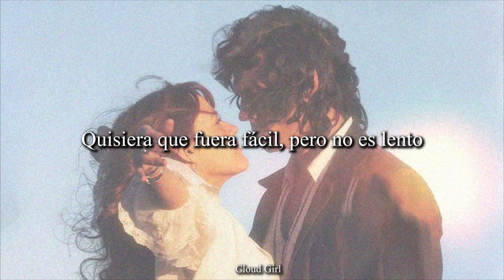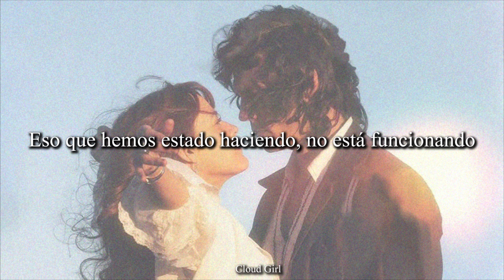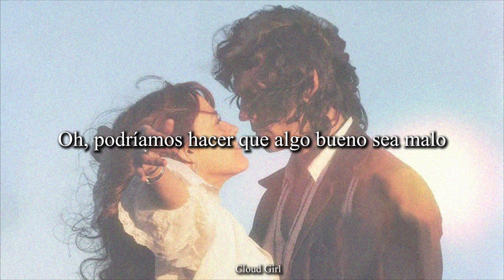Look At Us Now (Honeycomb) -Daisy Jones & the six (Letra en español)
En dos semanas sale la serie de Daisy Jones and the six y en cuanto vi que ya había canciones arriba sube que tenía que traerles una de sus letras. Estoy re emocionada, y espero haya gente por aquí que también lo esté.

La fotografía que ven es la portada del albúm de la banda ficticia c: